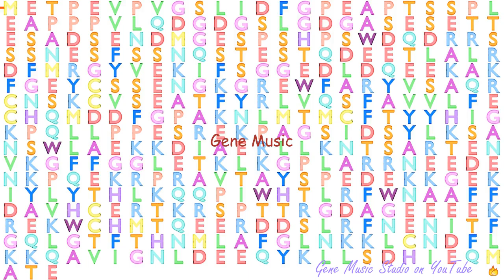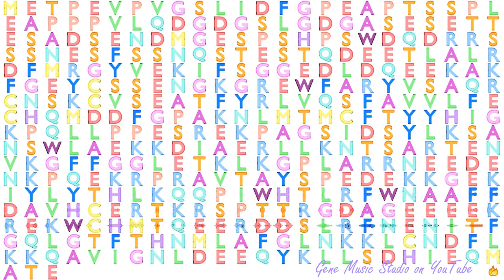Gene Music using Protein Sequence of KIAA0513 "KIAA0513"